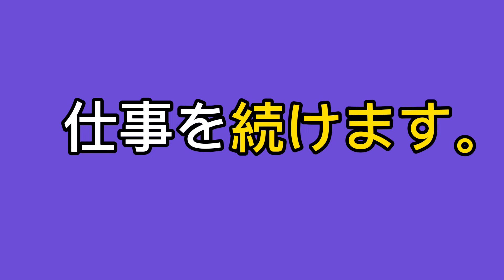Useful Verbs for Daily Life that you need to know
Try to read these Group 2 or Ru verbs and remember these words.  These are useful words for everyday living in Japan.